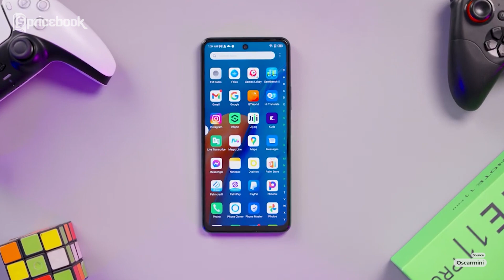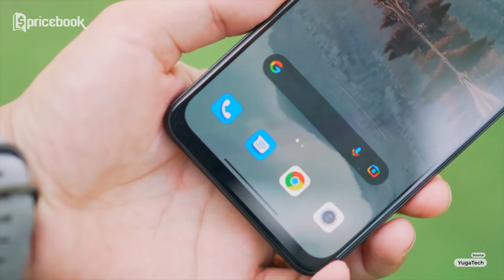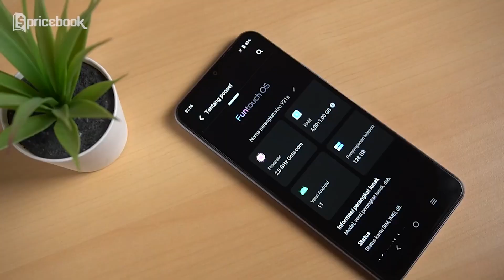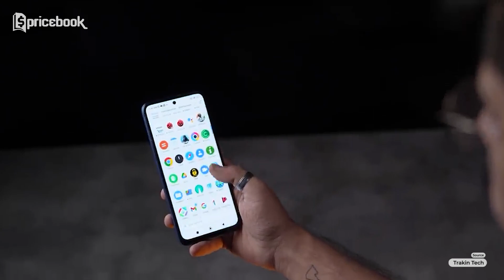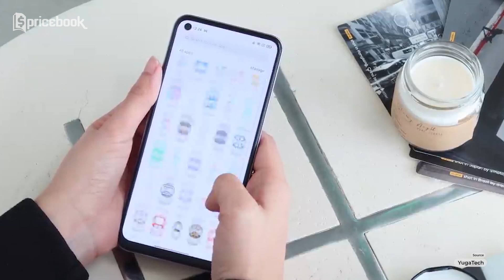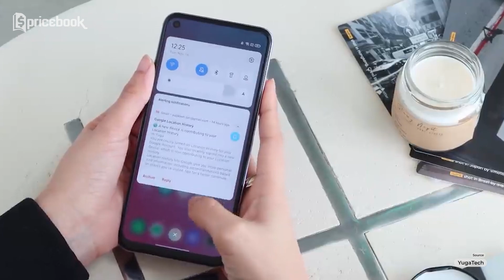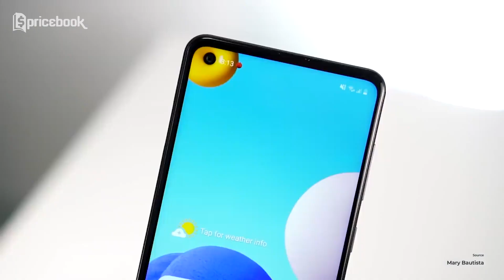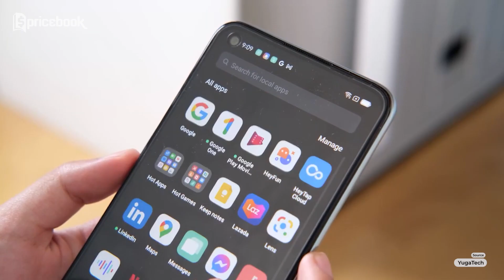SIKAT!!! Rekomendasi HP 2-3 jutaan terbaik edisi spesial lebaran 2022!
Di kesempatan kali ini Nidya bakalan kasih rekomendasi HP 2-3 jutaan terbaik edisi spesial lebaran 2022 buruan sikat sekarang juga. Kira-kira rekomendasi HP 2-3 jutaan terbaik edisi spesial lebaran 2022 sikat gak yaaa? Daripada kalian makin kepo mending tonton video SIKAT!!! Rekomendasi HP 2-3 jutaan terbaik edisi spesial lebaran 2022! dari channel YouTube @PricebookIndonesia. Saksikan video lainnya hanya di channel YouTube @PricebookBeauty, @PricebookOtomotif, dan juga @cryptobookIndonesia.

Harga dapat berubah sewaktu-waktu dan harga per tanggal 27 April 2022:

1. Infinix Note 11 Pro 8/128GB

2. Redmi Note 11 4/128

3. Redmi Note 11 6/128GB

4. vivo Y21s 4/128GB

5. POCO M4 Pro 6/128GB

6. POCO M4 8/256GB

7. realme 8i 4/64GB

8. realme 8i 6/128GB

9. Samsung Galaxy A21s 3/32GB

10. Samsung Galaxy A21s 6/64GB

11. Samsung Galaxy A21s 6/128GB

12. OPPO A76 6/128GB